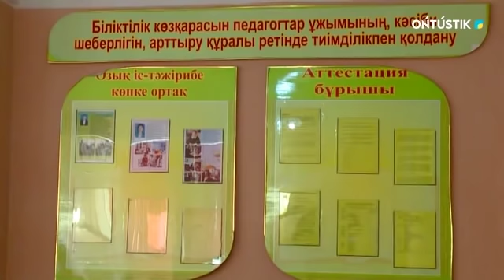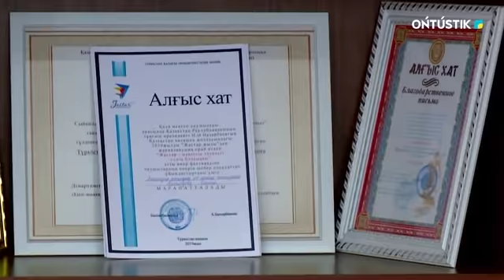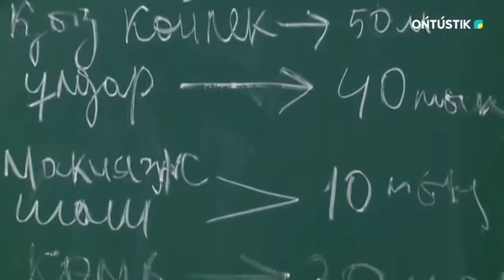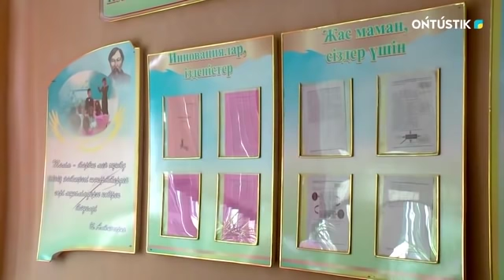Obektiv. ТҮРКІСТАНДЫҚ ТҮЛЕКТЕР БАНКЕТТЕН БАС ТАРТУДА